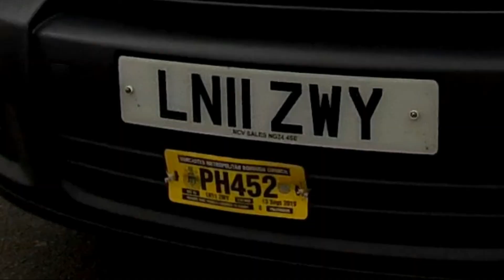LN11ZWY Two close passes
Incident 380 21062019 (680 given on phone}
13:20 hrs 20th June 2019
I received a call from the Police on the 20th of July to inform me than for the two drivers that I reported (LN11ZWY & WG15ZZD) The registered keeper (not necessarily the driver) was sent a letter warning them about the behaviour, and advising them of the requirements when passing cyclists.
I have asked for a copy of the letter that Police send to drivers warning them about passing cyclists too closely, so I can add this to future complaints to assist the officers that take my complaints but claim not to understand what the requirements are for passing cyclists.
I will have to get the information on which driver passed too close and which one did not when I am contacted with the letter Police send to drivers.